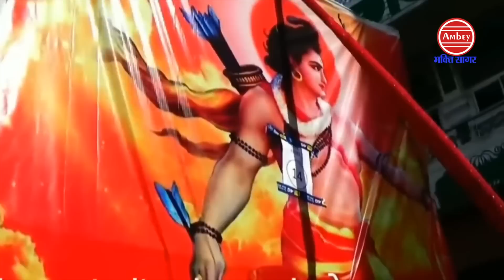राम नवमी स्पेशल - जय श्री राम बोलो - Ram Navami Special Song - Jai Shree Ram Dj Songs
Rama Navami is a Hindu festival that celebrates the birthday of Rama, the seventh avatar of the deity Vishnu. The festival celebrates the descent of Vishnu as the Rama avatar, through his birth to King Dasharatha and Queen Kausalya in Ayodhya, Kosala.